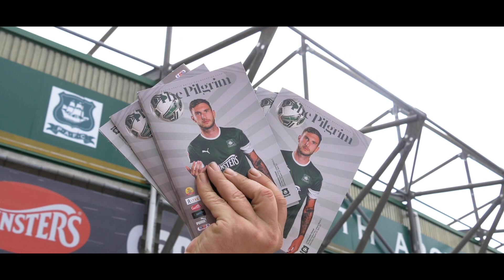Match-Day Moments - Colchester United, August 10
Our first home Sky Bet League Two game of the 2019-20 season was a memorable occasion.